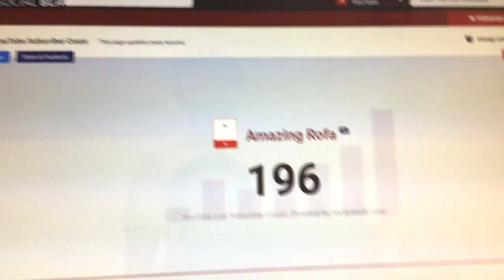Me reaching 200 subscribers.